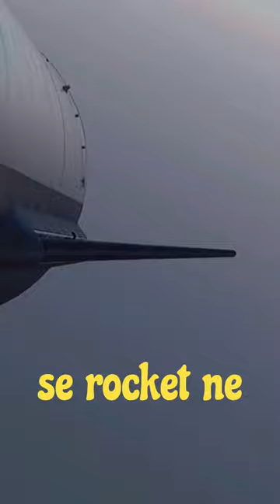Why China launch 41 satellite in One day